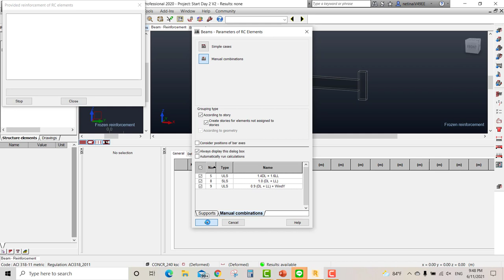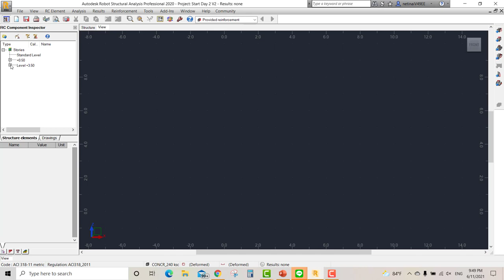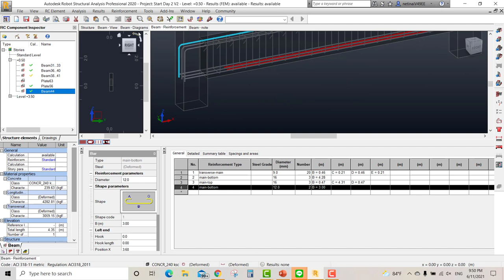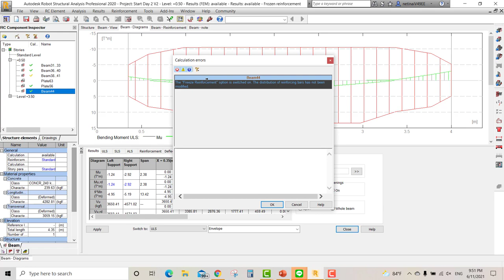Robot Structure การใส่เหล็ก 2 ชั้น (ตอบคำถามจากคอร์สเรียนออนไลน์ครับ)